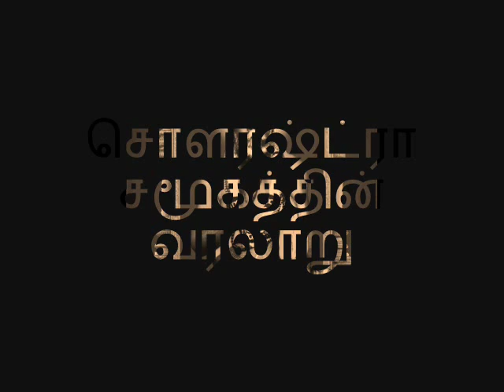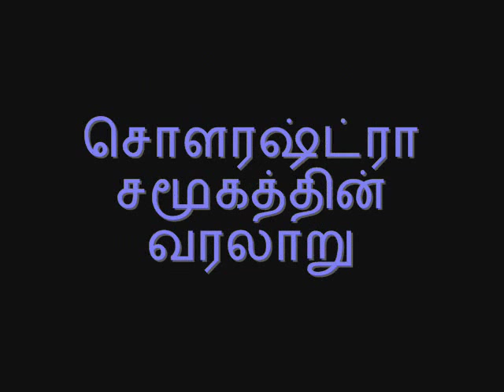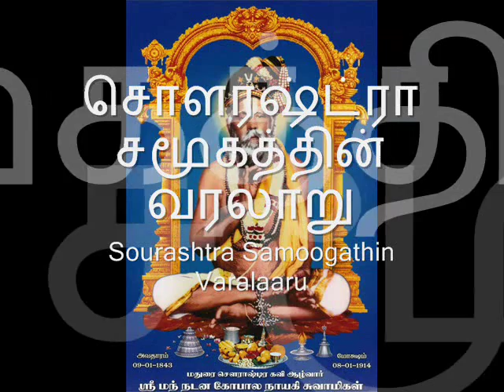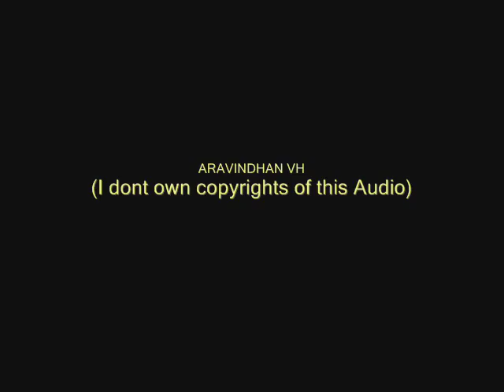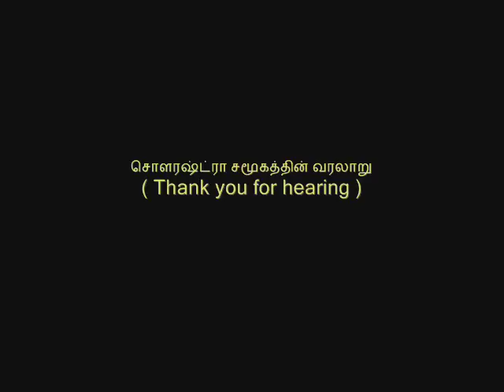History of Sourashtra Language & People